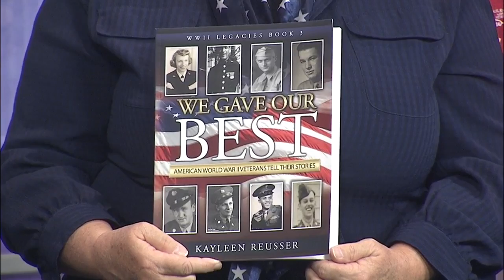We Gave Our Best: American World War II Veterans Tell Their Stories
Indiana author Kayleen Reusser has just completed her third book of military stories.